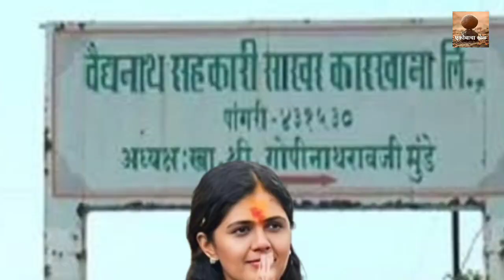Pankaja munde यांच्या वैद्यनाथ साखर कारखान्यावर कारवाई | पंकजा मुंडेना अडचणीत कोण आणतय?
पंकजा मुंडे पहिल्या महिला मुख्यमंत्री लिंकवर क्लिक करून व्हिडिओ पहा

महाराष्ट्रात शिवशक्ती यात्रा काढल्यानंतर भाजप नेत्या पंकजा मुंडे चर्चेच्या केंद्रस्थानी आहेत. या यात्रेच्या निमित्ताने त्यांनी काही जिल्हे पिंजून काढले. अनेक धार्मिक स्थळांना भेटी दिल्या. त्यानंतर आता जीएसटी आयुक्तालयाने पंकजा मुंडे यांच्या वैद्यनाथ सहकारी साखर कारखान्याला नोटीस बजावली, त्यावर महाराष्ट्राच्या राजकारणात चर्चेला उधाण आलंय.